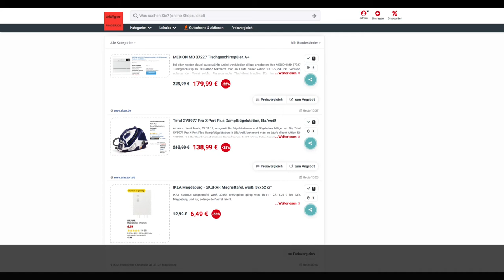Schnäppchen des Tages 22.11.19 - Tefal GV8977 Pro X-Pert Plus Dampfbügelstation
Heute ist Schnäppchen des Tages - Tefal GV8977 Pro X-Pert Plus Dampfbügelstation.